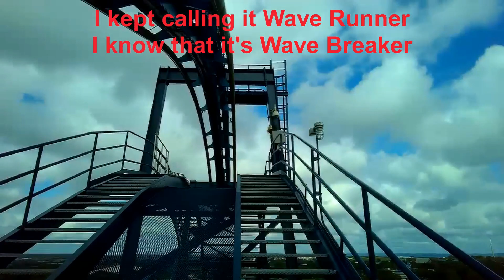Great White at Sea World San Antonio full ride POV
This is the POV of Great White at SWSA shot with Ivue Rincon camera sunglasses

I live near the Dallas area. I go to Six Flags a lot, so you might check out those videos also.